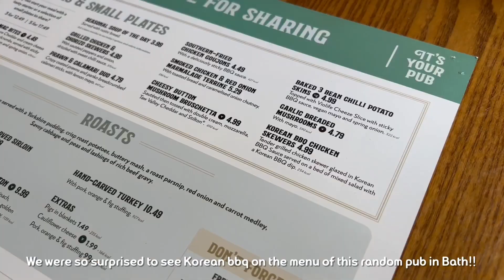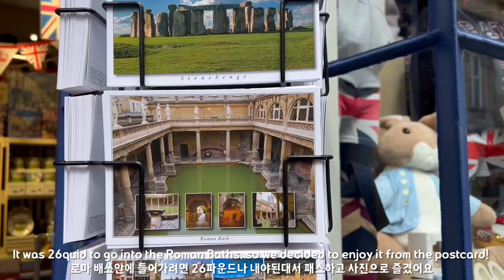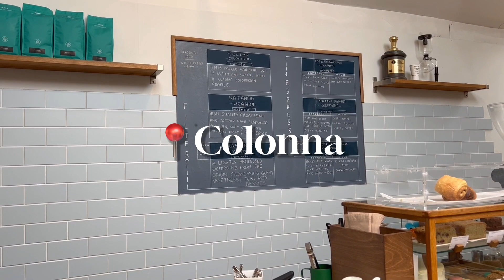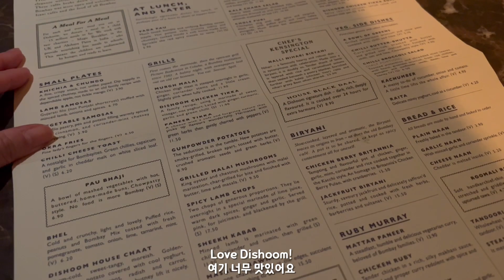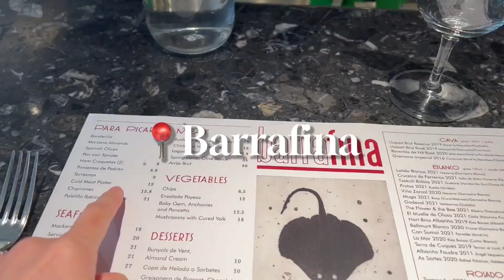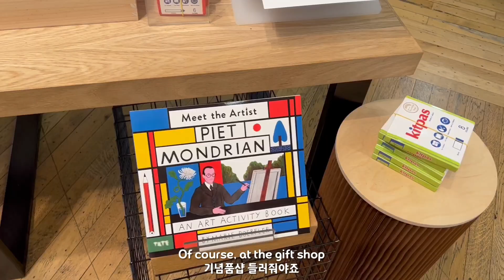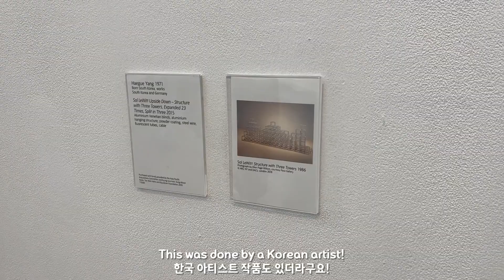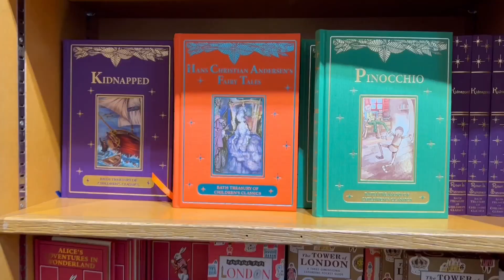🇬🇧 48 Hrs in London (Ft. Day Trip to Bath ) | 23년지기 친구와 함께하는 런던 48시간! 런던근교 유네스코 세계유산도시 바쓰 당일치기 🏰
*재밌게 보셨다면 "구독"과 "좋아요" 부탁드려요!

📷Filmed & Edited by Cher Lee